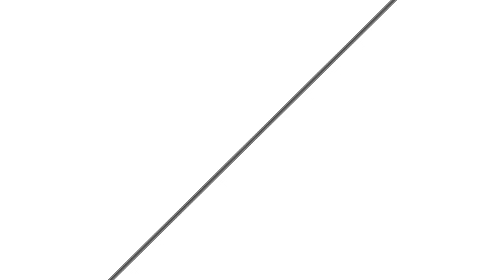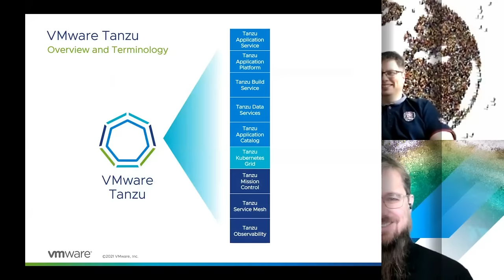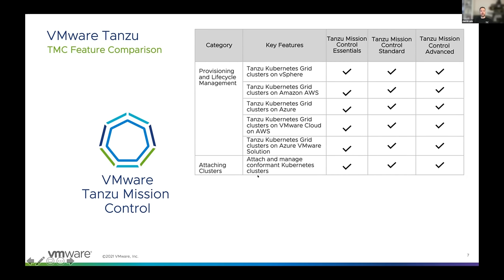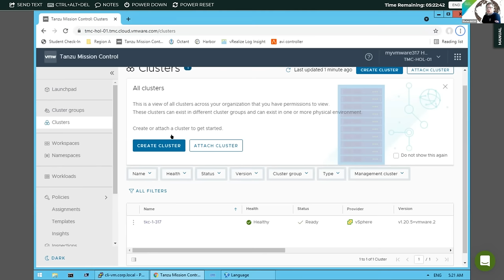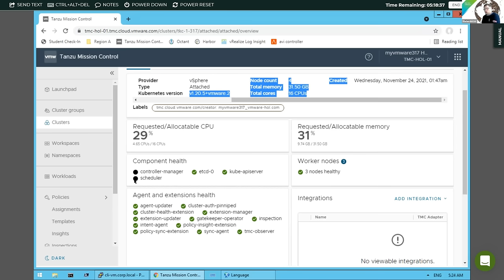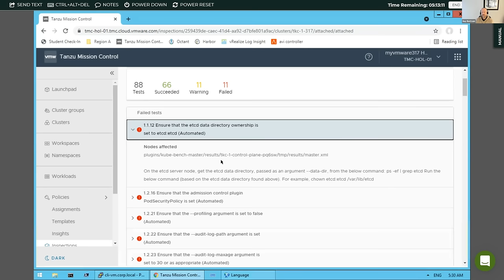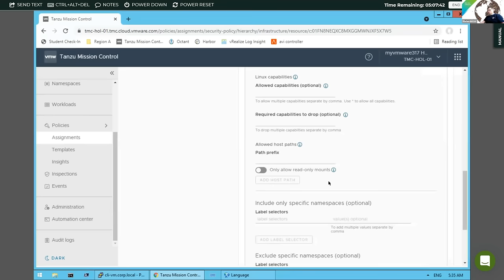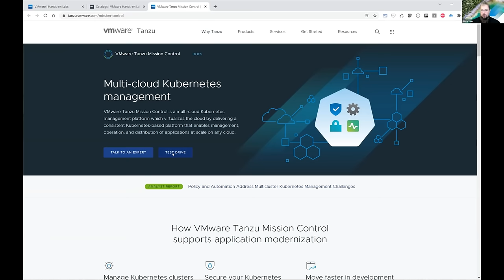Feature Friday Episode 73 - Tanzu mini series, Episode 4 - TMC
Tanzu Mission Control (TMC) is the VMware SaaS service umbrella management control capability for Tanzu Kubernetes Grid, talking to Kubernetes cluster control planes whether Tanzu or other native Kubernetes. TMC is a multi cloud kubernetes control plane that providers can consume via an VMware MSP contract to manage their customer Kubernetes instances as a managed service, or to provide to customer self service access to manage their own Kubernetes instances. Find out what variations exist for our VMware Cloud Providers, what they can provide and how you can deliver additional value to your customer with Tanzu Mission Control.